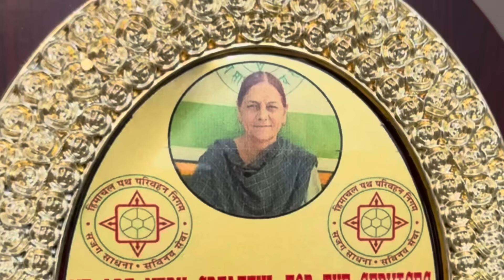NANAD-BHABI ki baaton me me nhi bol skta kuchh bhi